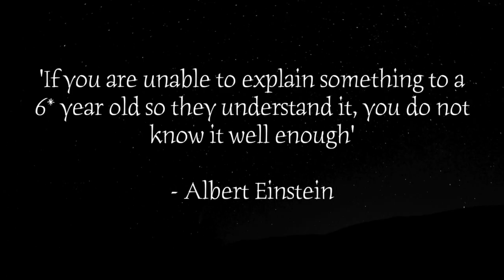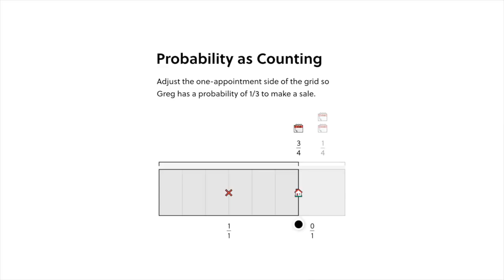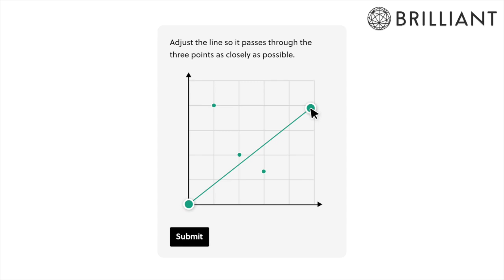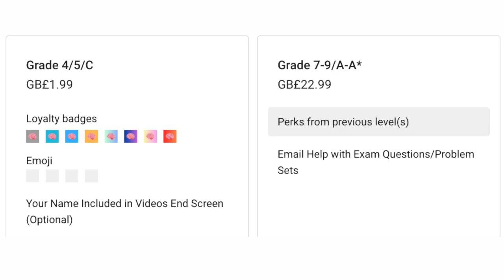The 1 Year Exam Plan | 365 Days to go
To try everything Brilliant has to offer—free—for a full 30 days, .

Whether you do GCSE, A-Level or any other exam, you have 1 year until your next big exam, here is how to get the best results possible.

CHAPTERS:
0:00 - Intro
0:17 - Step 1
1:10 - Step 2
2:08 - Step 3 (Brilliant)
3:27 - Step 4
4:27 - Step 5
5:10 - Step 6
6:22 - Memberships